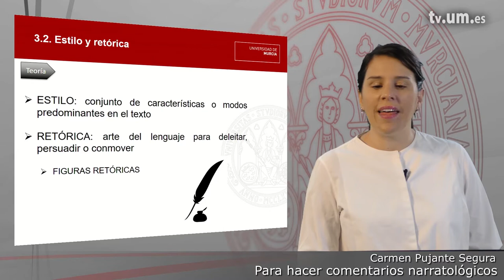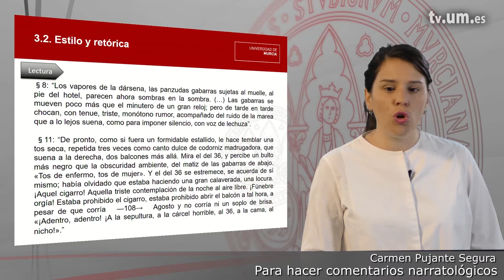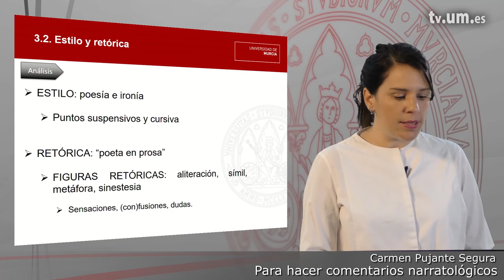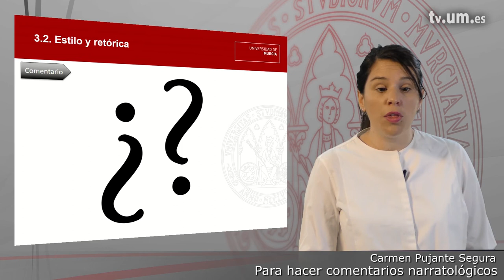Módulo 3 2 Estilo y retórica